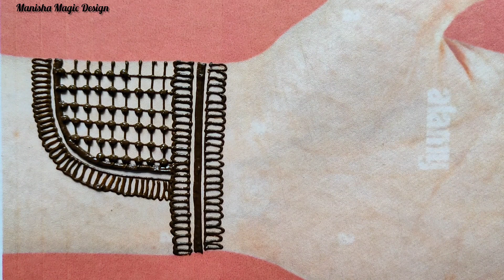सूंदर आसान मेहंदी डिजाइन | Fronthand simple मेहंदी डिजाइन - Beautiful mehndi design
करवाचौथ full hand मेहँदी डिज़ाइन, दीवाली स्पेशल मेहँदी डिज़ाइन, करवा चौथ पर लगाये ये खूबसूरत मेहँदी डिज़ाइन , दुल्हन मेहंदी डिजाइन, wedding मेहंदी डिजाइन, दुल्हन easy मेहंदी डिजाइन, festival special मेहंदी डिजाइन, simple latest मेहंदी डिजाइन

Mehndi design by :- @Manishamagicdesign

Hi guys 👋
Welcome my YouTube channel Manisha magic design .
आज मैंआपको front hand की मेहंदी डिजाइन दिखा रही हूं ये डिजाइन रंग आने के बाद और भी खुबसूरत लगती है | New मेहंदी डिजाइन , फ्रंट हैंड मेहंदी डिजाइन , बैक हैंड मेहंदी डिजाइन , Bridal मेहंदी डिजाइन, wedding मेहंदी डिजाइन, खुबसूरत दूल्हा मेहंदी डिजाइन, easy दुल्हन मेहंदी डिजाइन , beautiful मेहंदी डिजाइन, Simple मेहंदी डिजाइन, Beginners mehndi design, stylish मेहंदी डिजाइन बिलकुल आसान तरीके से लगाए |

Then this YouTube mehandi video tutorial is best for you!!

Your queries.

1.  Mehndi
2.  Mehndi ka design
3.  Mehndi design
4.  Henna mehndi design
5.  Easy mehndi design
6.  Simple and latest stylish mehandi design
7.  Simple mehndi
8.  Full hand mehndi design
9.  Karva chauth special mehndi design
10. Bridal mehndi design
11. Full hand mehndi design
12. Dulhan mehndi design
13. Fullhand bridal mehndi design
14. Arabic easy mehndi design
15. Mehndi for hand
16. Mehndi design for hands
17. Teej mehndi design
18. Diwali Special mehndi design
19. Latest mehndi design
20. Beautiful mehndi design
21. Arabic mehndi design
22. Stylish mehndi design
23. Latest stylish mehandi design
24. Mehandi design
25. Henna tattoo
26. Henna mehndi design
27. Beautiful back hand mehndi design
28. Mehndi ki designs
29. Mehndi designs front hand
30. Mehndi designs for kids
31. Mehndi designs full hand
32. Mehndi designs pics
33. Mehndi designs simple photos
34. Mehndi designs fingers
35. Mehndi designs 2020 new style simple
36. Mehndi designs arabic
37. Mehndi designs 2023 new style simple
38. Mehndi designs back side full hand
39. Mehndi designs
40. Teej mehndi design 2023
41. Teej mehndi design 2022
42. Teej mehndi design back hand
43. Navratri special mehndi design
44. Navratri 2023
45. Diwali Special mehndi design
46. Latest full hand mehndi design